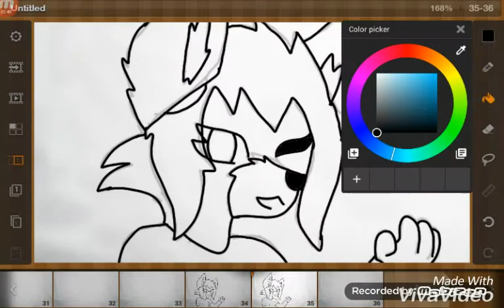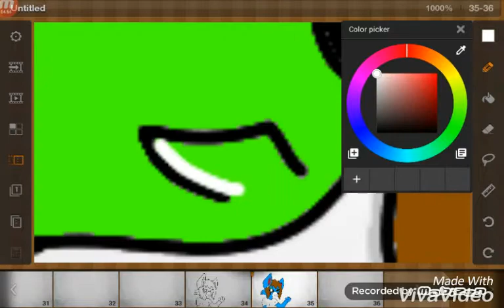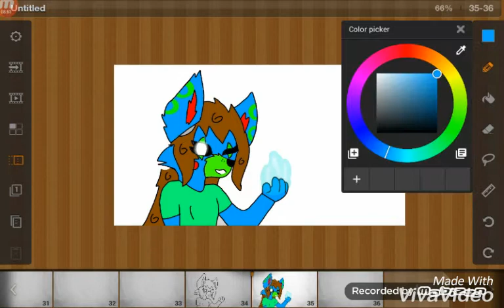[Speedpaint] For Terezia Nadzamova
Im done I hope you like it! ^^

Drawing: by me
Song: Radioactic  [Nightcore] ~♡
App: Flipaclip ^^

♡Bye♡